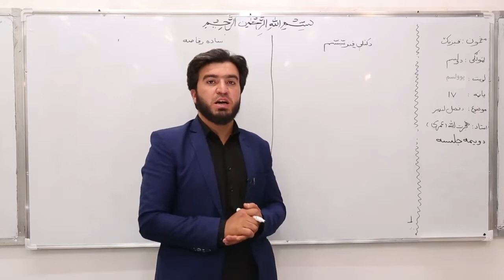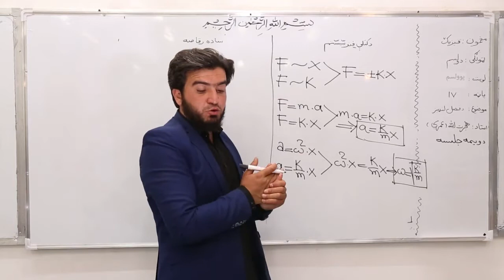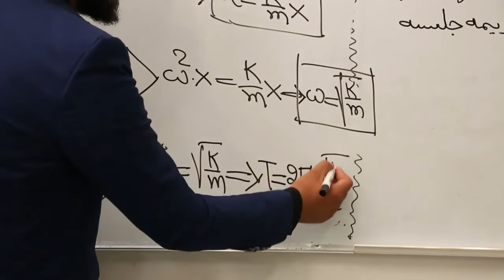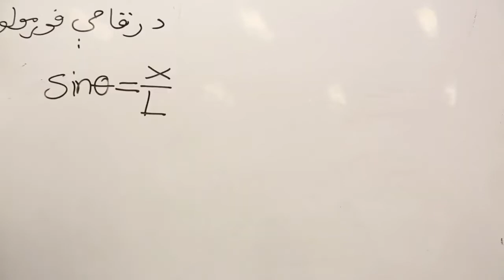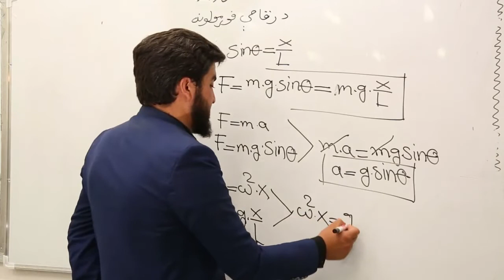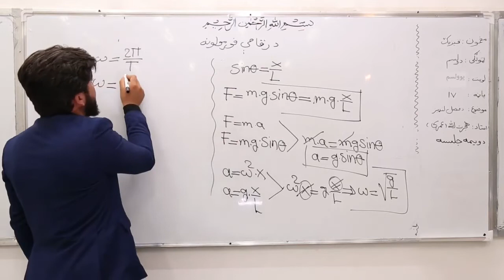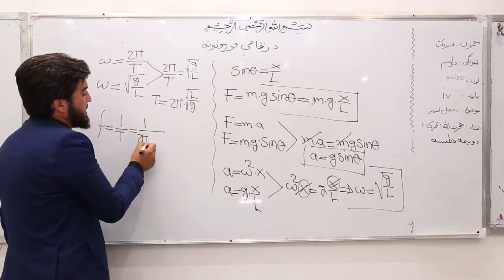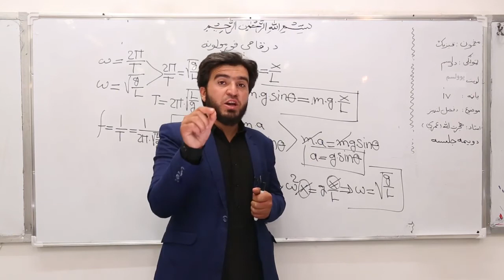11 دولسم ټولګی فزیک درس ۱۱ دلومړی فصل لنډیز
صفحه 17 موضوع  دلومړی فصل لنډیز